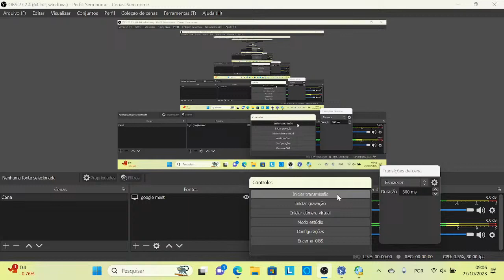PROGRAMA MENSAGEM DA CRUZ | ENGANADORES DA ULTIMA HORA - 02/11/2023